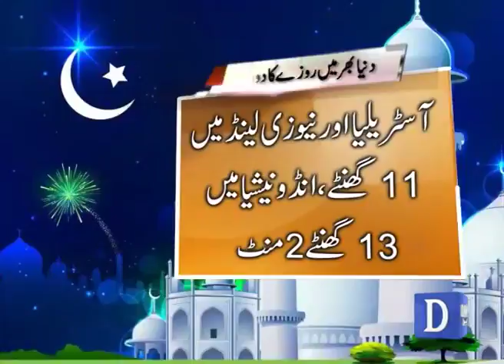Duration of pasting per day in different counntries!